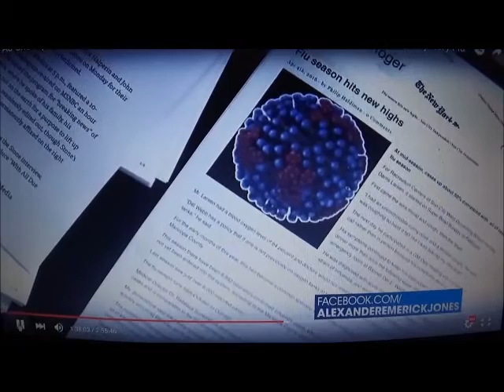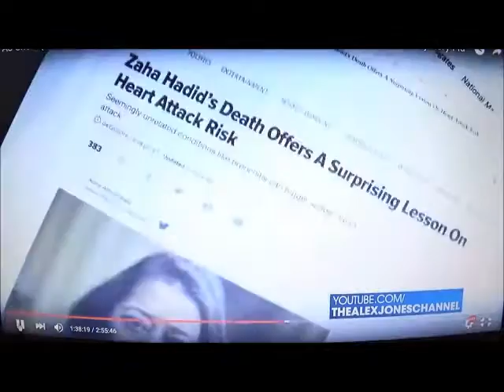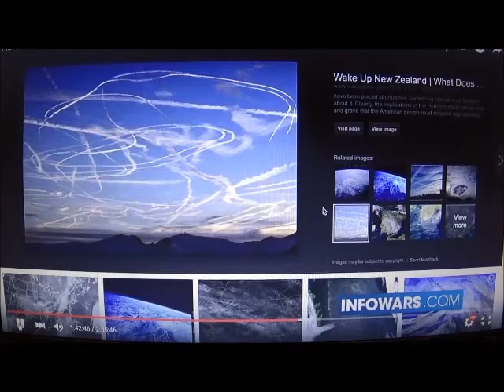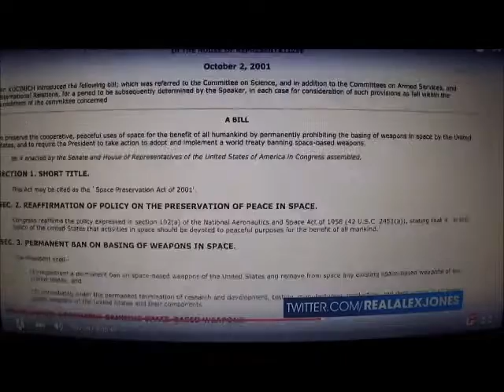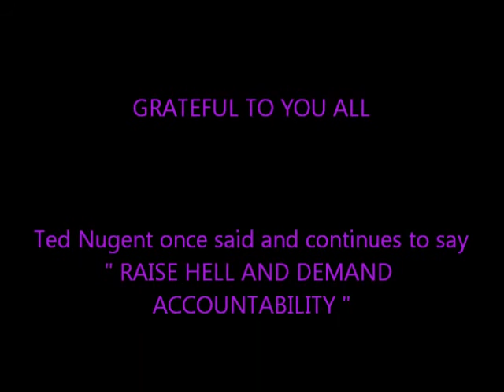GRID WORK - April 8 2016 - ALEX JONES REPORTS *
More info from Dr. Edward Group in case you missed yesterday.
This time he talks with Alex Jones on the InfoWar's Show.
Meanwhile, they sprayed for 3 days and finally made it soot/rain.